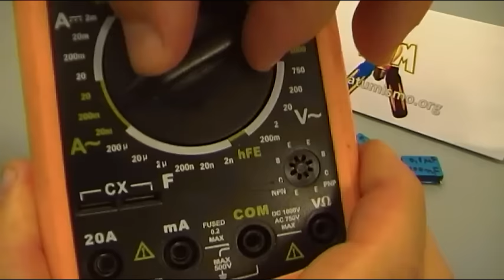CUALES SON LAS 3 AVERIAS TIPICAS DE CONDENSADORES - CAPACITORES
Un tema que da mucho que hablar y aprender, el de los condensadores en electricidad y electrónica, en este vídeo vemos las 3 averías básicas que suele tener un condensador, explicando brevemente las mismas.